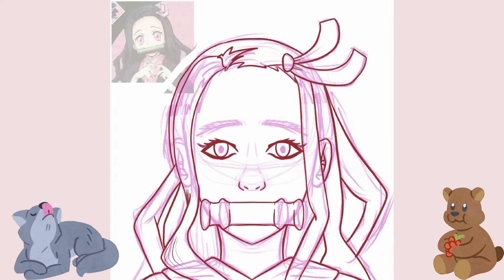Drawing Nezuko Kamada from Demon Slayer In my style (Speed Painting)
Etsy Shop

Art supplies:
Procreate
Ipad Pro 11in w/ Apple pencil